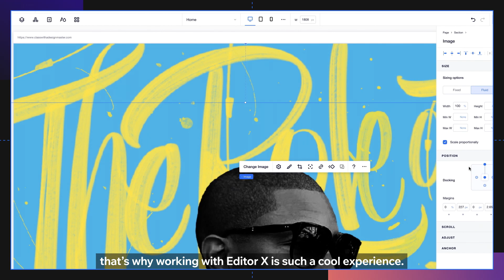Why leading designers are creating on Editor X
Find out why leading designers are creating on Editor X, the advanced web design platform.
Editor X gives you absolute design control to create outstanding, responsive websites for any business or brand.